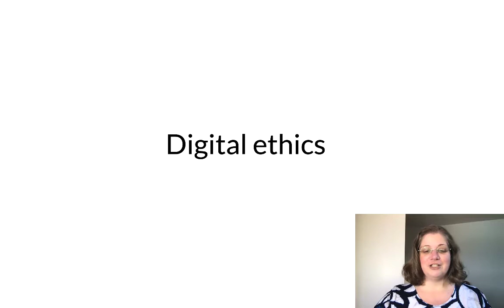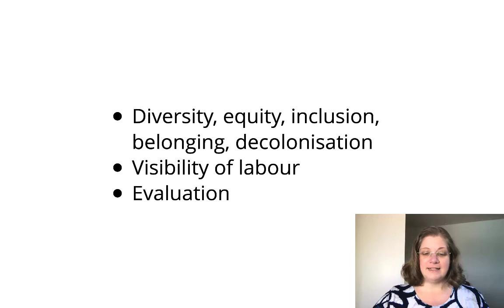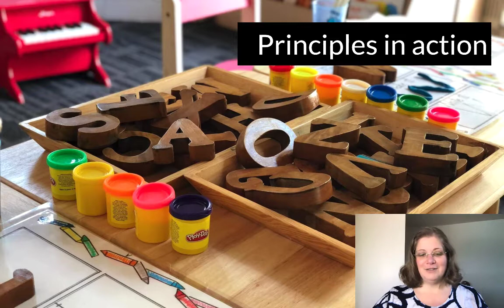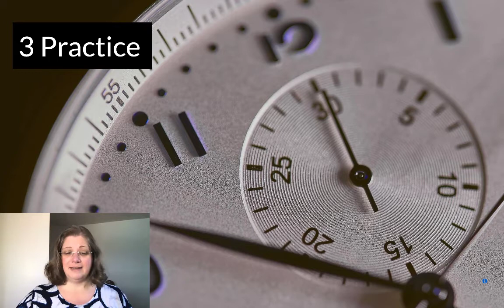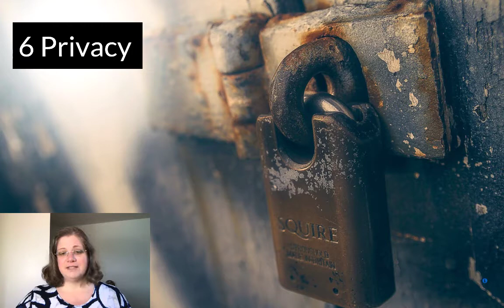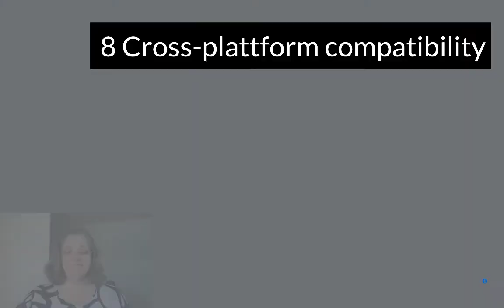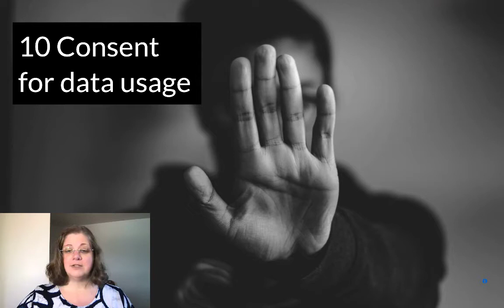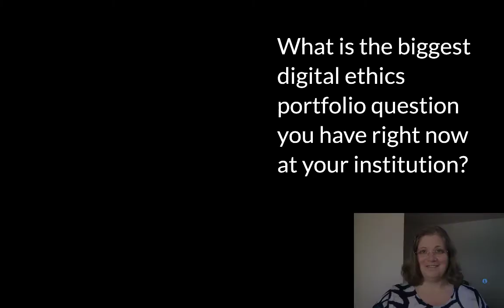Digital ethics in WIL portfolios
Presentation by Kristina Hoeppner (Catalyst) at the annual WILNZ conference online on 29 April 2021.